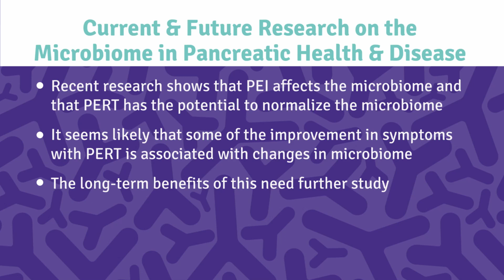CDHF Talks Pancreatic Health Part 7: Research on the Microbiome in Pancreatic Health & Disease